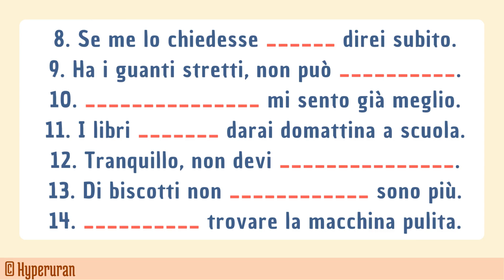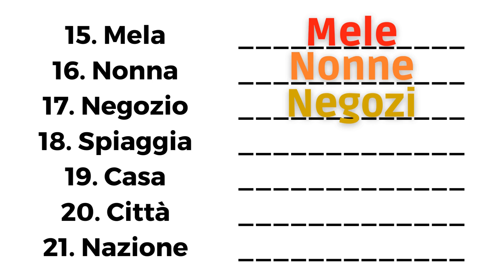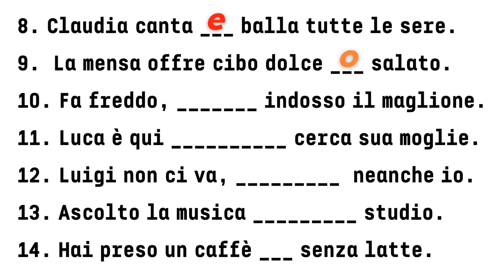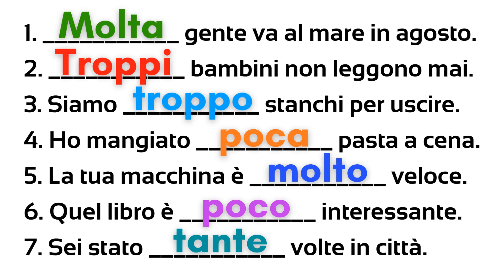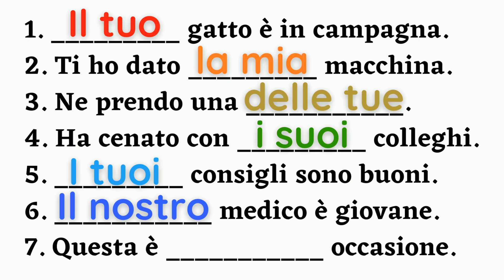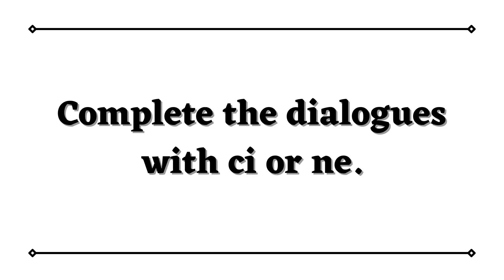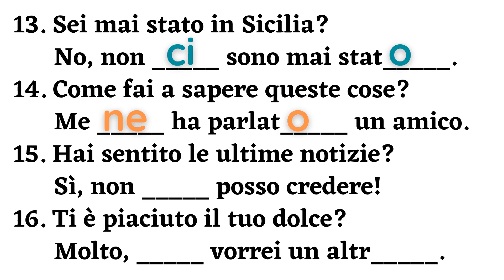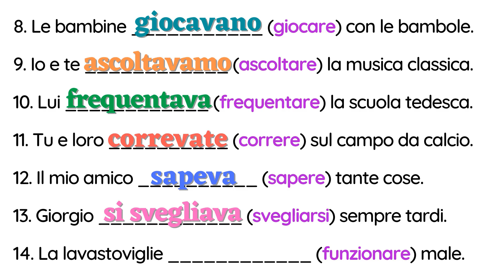Cracking the Code of Italian Grammar: A Comprehensive Guide for Effective Communication